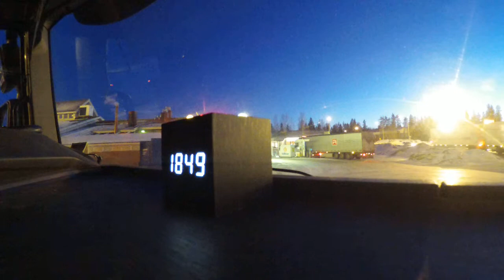Jarppenstrom-Top of the world